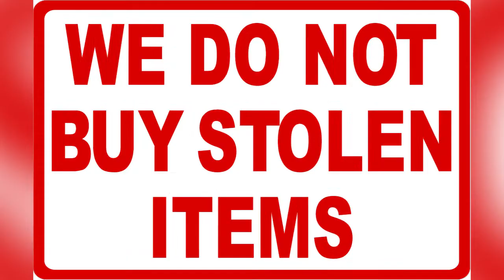RESIDENTS WARNED TO HEIGHTEN SECURITY AWARENESS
Crucial advice for you this evening from the Police Force as the yuletide season approaches...

Residents are being urged to increase their security awareness and to ensure their property is properly secured.

During these extraordinary times, Police spokesman Inspector Frankie Thomas says the mandatory wearing of face masks is being used by some for unscrupulous purposes.

More from ABS’ Cherilyn Beazer.